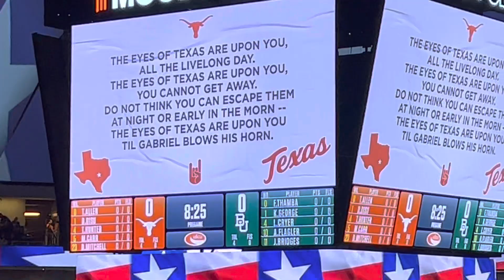Eyes of Texas Moody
Texas vs Baylor